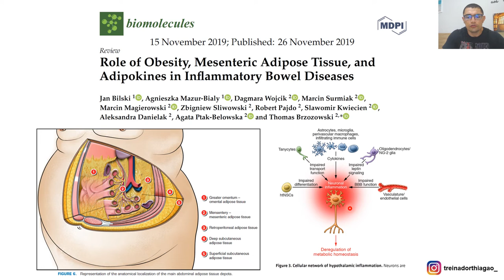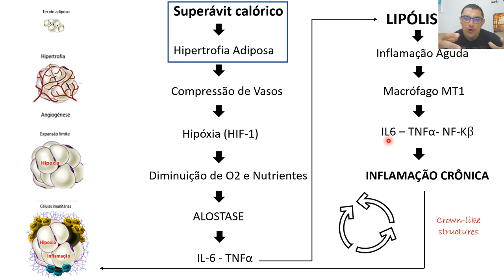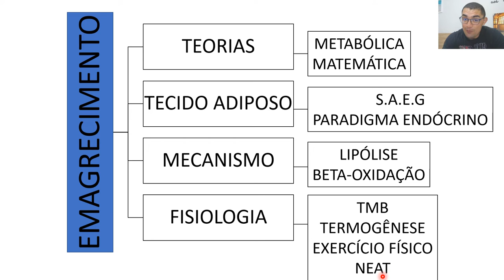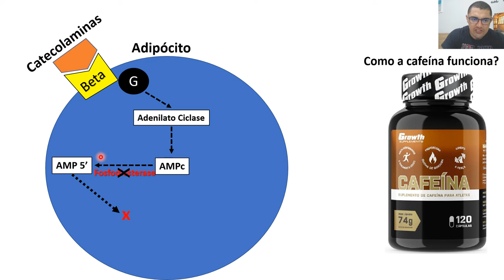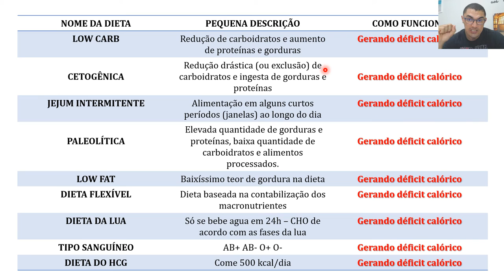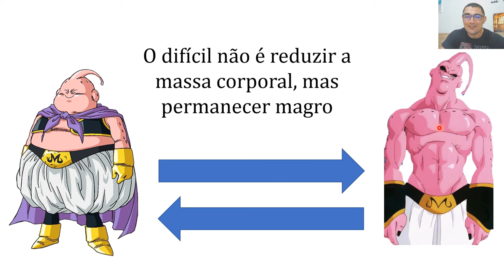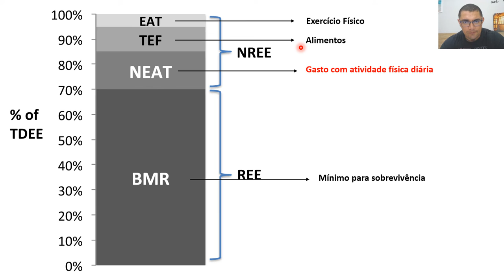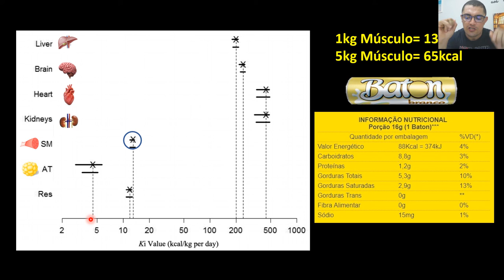Por que é tão difícil emagrecer?